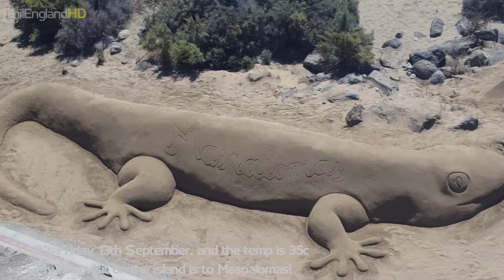Phil's Holiday Video Blog - Part 2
Landing in Gran Canaria, a visit to Maspalomas and also a trip to Puerto de Mogán